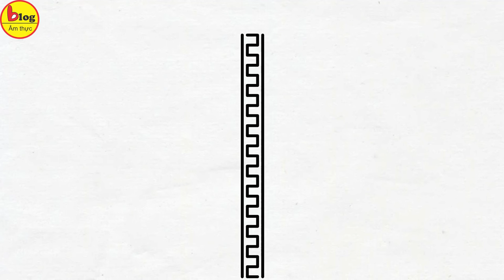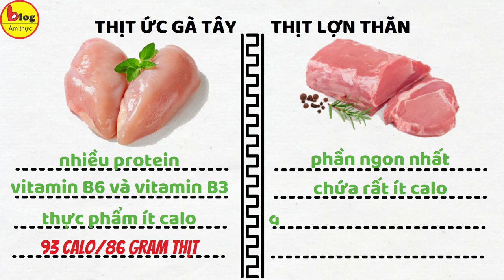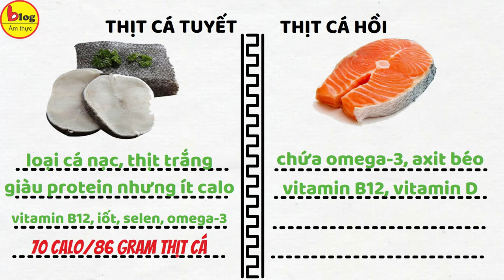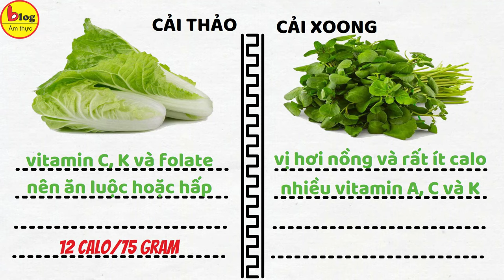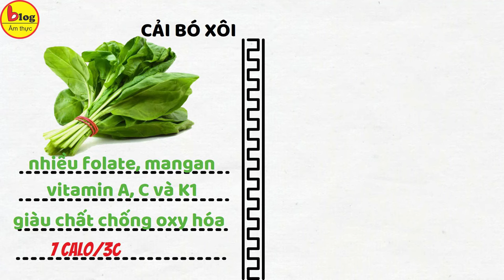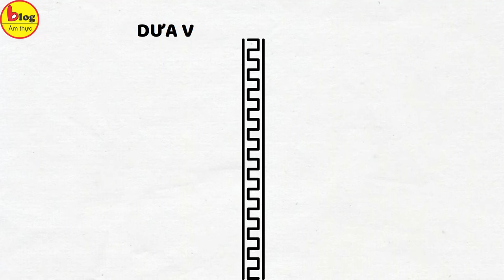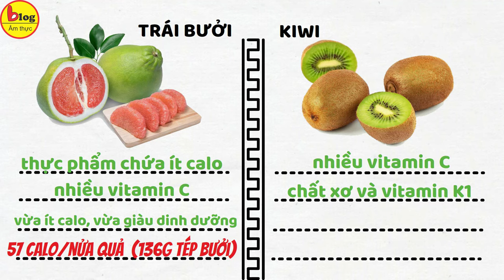Top 24 thực phẩm ít calo nhất, ăn bao nhiêu cũng không sợ béo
Bạn đã biết 24 thực phẩm ít năng lượng nhất phù hợp với người ăn kiêng là những món nào không, hãy ghi ngay lại để chuẩn bị bữa ăn cho mình nhé.
Xem chi tiết tại:
1. Thịt lõi mông bò
Thịt bò là loại thịt rất giàu dinh dưỡng. Thịt bò là nguồn cung cấp vitamin B12 và sắt lý tưởng. Bạn có thể ăn thịt lõi mông bò vì đây là phần thịt ít calo nhất đấy.
Lượng calo thịt lõi mông bò: 138 calo/86 gram thịt.

2. Thịt ức gà không xương và da
Thịt ức gà là một loại thực phẩm ít calo, dễ dàng chế biến. Thịt gà cũng là nguồn protein dồi dào cho cơ thể.
Lượng calo thịt ức gà cung cấp: 92 calo/86 gram thịt.

3. Ức gà tây
Ức gà tây có nhiều protein, vitamin B6 và vitamin B3. Bên cạnh đó thịt ức gà tây thực phẩm ít calo bạn có thể dùng cho thực đơn ăn kiêng hằng ngày
Lượng calo cung cấp: 93 calo/86 gram thịt.

4. Thịt lợn thăn
Thịt thăn là phần ngon nhất trong số các bộ phận ở lợn. Ngoài ra, thịt lợn thăn chứa rất ít calo nhưng lại giàu vitamin B cũng như dồi dào lượng protein chất lượng. Do vậy, bạn có thể thưởng thức thịt thăn luộc cùng salad rau cải để giúp ích cho quá trình giảm cân.
Lượng calo cung cấp: 122 calo mỗi 86 gram thịt.

5. Cá tuyết
Cá tuyết là một loại cá nạc, trắng, giàu protein nhưng ít calo. Cá tuyết chứa vitamin B12, iốt, selen và chứa một lượng vừa đủ axit béo omega-3.
Lượng calo của cá tuyết: 70 calo/86 gram thịt cá.

6. Cá hồi
Cá hồi là một loại cá béo chứa omega-3, loại axit béo, vitamin B12, vitamin D cao. Ăn thịt cá hồi vừa ít calo mà cũng giúp phòng ngừa các bệnh như loãng xương, ung thư, huyết áp cao.
Lượng calo của cá hồi: 99 calo/86 gram thịt cá hồi.

7. Sò điệp
Sò điệp là thực phẩm ít calo mà lại chế biến thành nhiều món ngon. Tuy nhiên để hạn chế lượng calo khi chế biến thịt sò điệp bạn hãy hấp hoặc nướng, tránh ăn kèm với nước sốt nhiều dầu mỡ.
Lượng calo của sò điệp: 26 calo/5 con sò nhỏ (khoảng 30 gram thịt sò).

8. Hàu
Chỉ cần 1 con hàu sẽ giúp cung cấp 100% lượng vitamin B12, kem, selen mà cơ thể cần mỗi ngày. Do vậy, đây là thực phẩm ít calo mà bạn không nên bỏ qua.
Lượng calo của hàu: 41 calo/50 gram thịt hàu.

9. Cải thảo
Cải thảo chứa nhiều vitamin C, vitamin K và folate.
Lượng calo cải thải cung cấp: 12 calo/75 gram.

10. Cải xoong
Cải xoong có màu xanh, vị hơi nồng và rất ít calo, nhiều vitamin A, C và K.
Lượng calo của cải xoong: 4 calo/36 gram rau.

11. Dưa leo
Dưa leo chứa vitamin K1 vừa đủ và một số hợp chất thực vật có lợi.
Lượng calo cung cấp: 45 calo/300 gram dưa leo.

12. Củ cải đỏ
Củ cải đó chứa khá nhiều vitamin C kèm theo và một lượng nhỏ folate.
Lượng calo củ cải đỏ cung cấp: 1 calo/6 gram củ cải.

13. Rau cần tây
Cần tây thuộc một trong những loại thực phẩm có ít calo nhất.
Lượng calo của rau cần tây: 6 calo/38 gram rau.

14. Cải xoăn
Cải xoăn kale là thực phẩm có rất ít calo. Trong cải kale còn chứa vitamin A, C và K1 rất cần thiết cho cơ thể hằng ngày.
Lượng calo của cải xoăn: 34 calo/68 gram rau.

15. Cải bó xôi (Rau chân vịt)
Cải bó xôi nhiều folate, mangan và vitamin A, C và K1, giàu chất chống oxy hóa.
Lượng calo cung cấp: 7 calo/30 gram rau.

16. Ớt chuông
Ớt chuông có vị ngọt tự nhiên, nhiều chất xơ, giàu vitamin C và carotenoids.
Lượng calo cung cấp: 37 calo/119 gram ớt chuông.

17. Các loại nấm
Nấm là thực phẩm chứa ít calo và có lợi ích cho sức khỏe. Nấm giúp tăng cường hệ thống miễn dịch.
Lượng calo nấm cung cấp: 15 calo/68 gram nấm.

18. Dâu tây
Dâu tây rất giàu chất xơ, chất chống oxy hóa, giàu vitamin C, ít calo
Lượng calo cung cấp: 46 calo/144 gram dâu tây tươi.

19. Dưa vàng
Dưa vàng là thực phẩm ít calo, chứa nhiều các vitamin A và vitamin C và các khoáng chất.
Lượng calo dưa vàng cung cấp: 60 calo/176 gram dưa.

20. Việt quất
Quả việt quất chứa chất chống oxy hóa, vitamin C, vitamin K1 và mangan, chống lại bệnh tim, nâng cao sức đề kháng.
Lượng calo của việt quất cung cấp: 84 calo/147 gram việt quất.

21. Bưởi
Bưởi ăn nhiều cũng không sợ mập vì là thực phẩm chứa ít calo, trong bưởi lại có nhiều vitamin C.
Lượng calo bưởi cung cấp: 57 calo/nửa quả (khoảng 136 gram tép bưởi).

22. Kiwi
Ăn kiwi chứa nhiều vitamin C, chứa nhiều chất xơ và vitamin K1, rất tốt cho sức khỏe.
Lượng calo của kiwi: 46 calo/75 gram.

24. Sữa tách béo
Sữa tách béo là nguồn protein chất lượng cao và lại có hàm lượng calo thấp.
Lượng calo cung cấp: 86 calo/240ml sữa tách béo.

25. Sữa chua không đường
Sữa chua không đường có nhiều protein, canxi và là thực phẩm ít calo bạn có thể ăn thoải mái.
Lượng calo cung cấp: 137 calo/245 gram sữa chua.